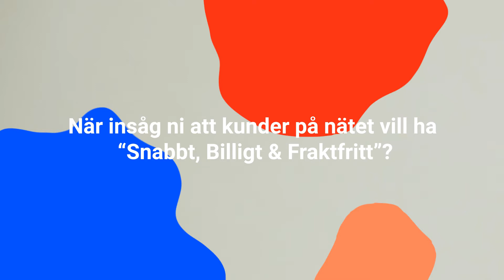VD-podden med Pär Svärdson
Pär Svärdson kallas ofta för svensk e-handels okrönte kung. Som grundare av succén Adlibris fortsatte han sedan med att starta upp Apotea genom en kunddriven digitalisering av att handla apoteksvaror online som kom att revolutionera även hela apoteksbranschen. Nu siktar han tillsammans med teamet på Apotea mot visionen att bli marknadsledande. Pär är flerfaldigt prisad för sina entreprenöriella insatser i svenskt näringsliv, där han nu senast blev utnämnd till Entrepreneur of the Year 2020.

Vill du ha mer av VD-podden?
Anmäl dig till vårt nyhetsbrev och ta del av exklusivt material från poddens Arash Gilan.